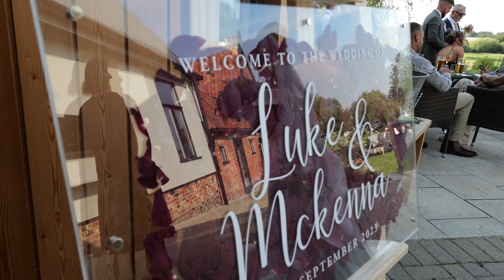McKenna & Luke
Such a fun day spent capturing McKenna & Lukes fabulous wedding day.
With the Little Green Wedding Barn providing the venue and a warm sunny day making us all smile. The love here was of the scale and yours truly welled up a few times during the day. Thank you for choosing me I loved every minute off your day.